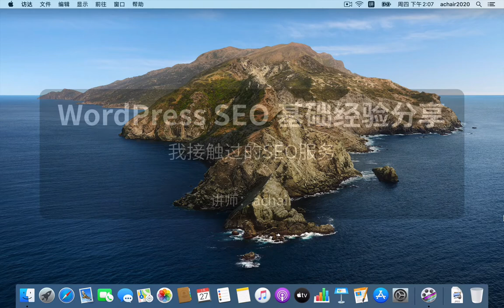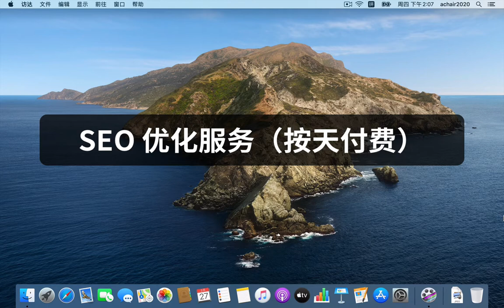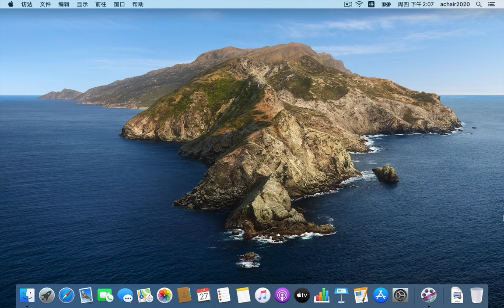WordPress SEO 基础经验分享3 《我接触过的SEO服务》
大家好，我是achair，虽然我以前没怎么深入研究过SEO，却找过一些SEO服务，做过一些尝试，这节课和各位分享下。